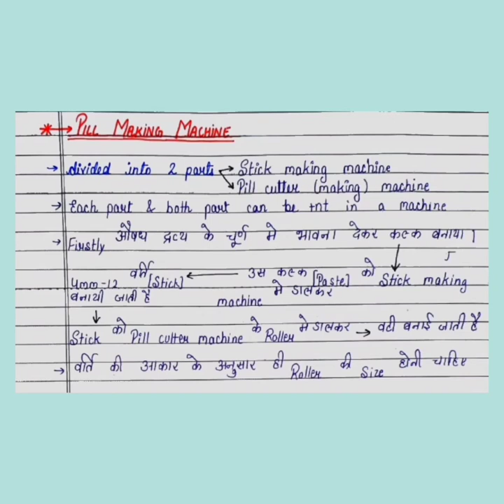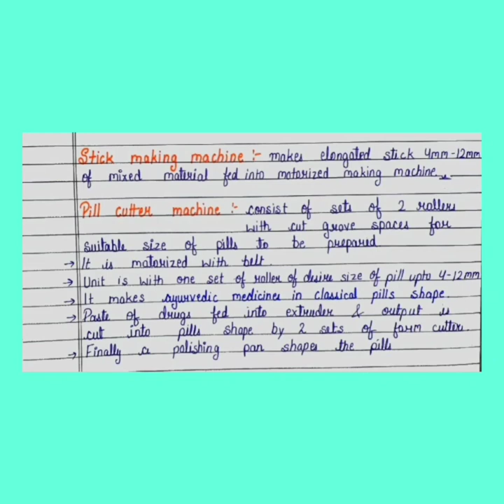PILL making machine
this video describes about PILL making machinery used in ayurveda.

topics explained are:
0:00 introduction
0:29 about pill making machine
0:45 parts of pill making machine
1:00 procedure of pill making
1:56 diagram of pill making machine
2:02 stick making machine
2:21 pill cutter machine
3:31 diagram of stick cutter machine
3:22 thank you